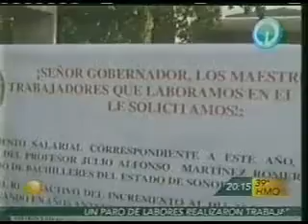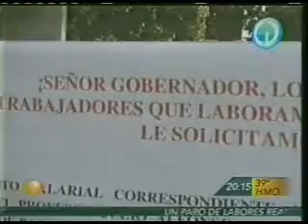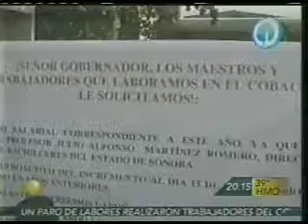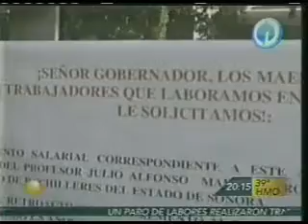Julio Alfonso Martinez Romero Dir gral COBACH / Paro de maes